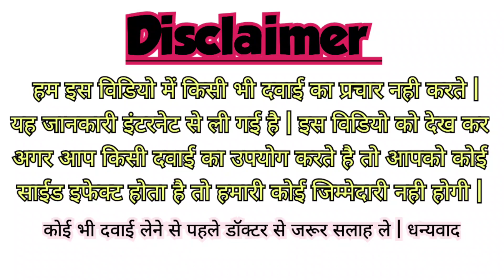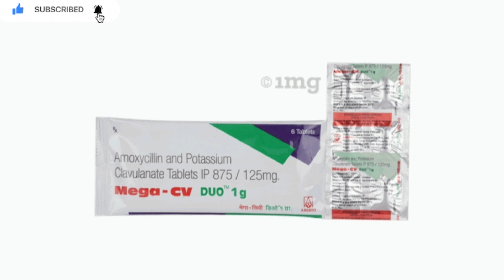Mega - CV Duo 1g Tablet Uses, Side Effects, Price All Information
mega cv 1gm tablet
amoxicillin clavulanate 1g

amoxicillin and potassium clavulanate 1gm

augmentin 1g amoxicillin clavulanate potassium

amoxicillin and clavulanate potassium 1g dosage

amoxicillin and potassium clavulanate 1g

amoxicillin clavulanate special instructions

how often to take amoxicillin 1g

how to take amoxicillin 1g

amoxicillin and clavulanate 1g

augmentin amoxicillin trihydrate potassium clavulanate 1g

can you take 1g of amoxicillin

amoxicillin 500 mg clavulanate 125 mg

amoxicillin and clavulanate 125 mg

augmentin amoxicillin clavulanate

amoxicillin and clavulanate potassium 1000 mg dosage

buy amoxicillin clavulanate

amoxicillin clavulanate 1mg

amoxicillin clavulanate 1000 mg

generic amoxicillin clavulanate

clavulin c/12 amoxicilina 875 mg

clavulanate 125

amoxicillin clavulanic acid 1g dose

does amoxicillin clavulanate make you hungry

amoxicillin and potassium clavulanate 1 mg

amoxicillin and clavulanate potassium 125 mg

amoxicillin clavulanate for 10 days

amoxicillin clavulanate flavor

does amoxicillin clavulanate have to be refrigerated

g.e. amox-clav 875-125 mg

amoxicillin clavulanate h pylori

amoxicillin clavulanate high dose

ic amoxicillin-clav 875-125 mg

is amoxicillin clavulanate augmentin

is amoxicillin clavulanate over the counter

is amoxicillin clavulanate the same as augmentin

clavulanate k 125 mg

k clavulanate

k clav 875

is amox/k clav generic for augmentin

amoxicillin clav 1g 125 mg

amoxicillin 1g price

amoxicillin and clavulanate potassium 875 mg / 125 mg

on amoxicillin-clavulanate

amoxicillin and clavulanate potassium 1g

augmentin amoxicillin clavulanate potassium 1g

amoxicillin trihydrate potassium clavulanate 1g

augmentin /amoxicillin+clavulanate potassium 1g /10

amoxicillin - pot clavulanate

amoxicillin 500mg clavulanate potassium 125 mg

is amoxicillin clavulanate safe in pregnancy

amoxicillin and potassium clavulanate tablets 1g

amoxicillin and clavulanate potassium usp 1g

amoxicillin and clavulanate potassium fct usp 1g

uti amoxicillin and clavulanate potassium

is amoxicillin clavulanate good for uti

amoxicillin clavulanate uti dose

vancomycin 1 g vial

amoxicillin 875 mg with clavulanate 125 mg

amoxicilina y acido clavulanico 875/125

amoxicillin-clav 125 mg

amoxicillin clavulanate concentrations

does amoxicillin clavulanate go bad

amoxicillin clav 1g 125mg

1 amoxicillin a day

2 amoxicillin at once

2g amoxicillin per day

2 amoxicillin 2 times a day

2 g amoxicillin

amoxicillin/clavulanate 1.2g inj

amoxicillin clavulanate 3 times a day

3 amoxicillin a day

amoxicillin clavulanate for 3 days

4 amoxicillin at once

amoxicillin-pot clavulanate 400-57

amoxicillin clavulanate 5 days

amoxicillin clavulanate 500/125

amoxicillin-pot clavulanate 500-125 mg

amoxicillin/clavulanate 500/125 mg

amoxicillin and clavulanate potassium 1000 mg /62.5mg

amoxicillin/clavulanate 62.5mg

amoxicillin clavulanate child dose

amoxicillin clavulanate 600 mg

amoxicillin clavulanate 7 days

what is amoxicillin clavulanate 875 125mg used for

what amoxicillin and clavulanate

875 mg amoxicillin clavulanate

875 mg amoxicillin and clavulanate potassium

875 augmentin dosage